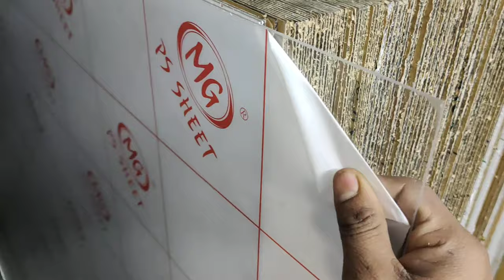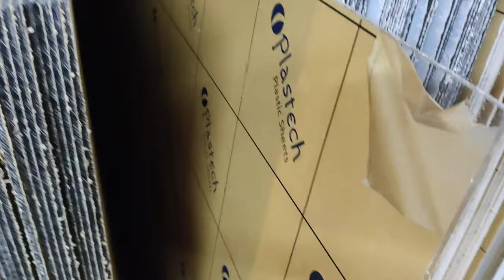acrylic sheet China Malaysia imported nai Delhi Paharganj Kotak Mahindra Bank ke piche 8700974422